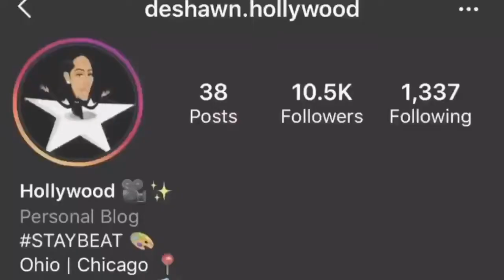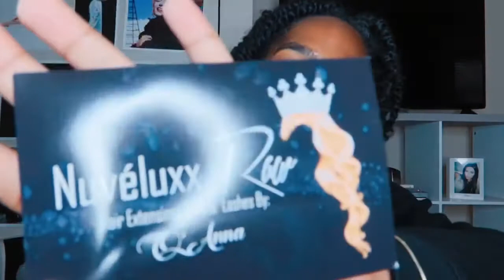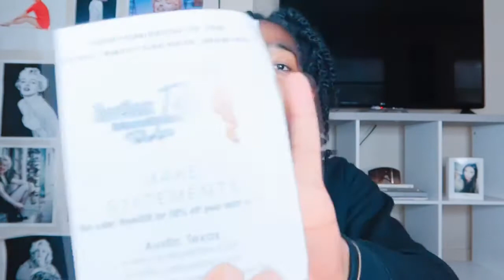LUXURY HAIR AND COSMETICS COMPANY + BLACK OWNED UNBOXING | NUVÈLUXXRAW | GIRL BOSSES‼️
HEY STARZ💫

Check out the latest episode of the Black Girl Magic Series ft. NUVÈLUXXRAW. A black owned luxury company, that I was lucky enough to get on the PR list. Please watch until the end as I’m giving a detailed unboxing about each product that was sent to me. 🥰🎊

If you would like to donate anything to the DeShawn Hollywood Brand